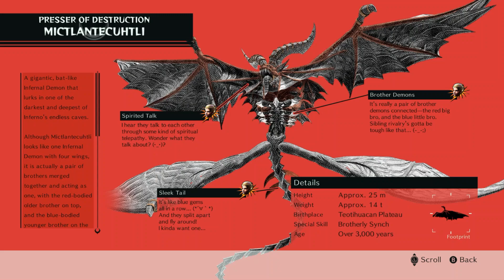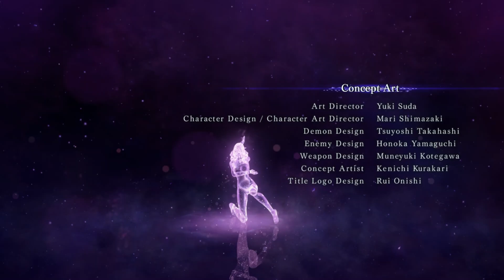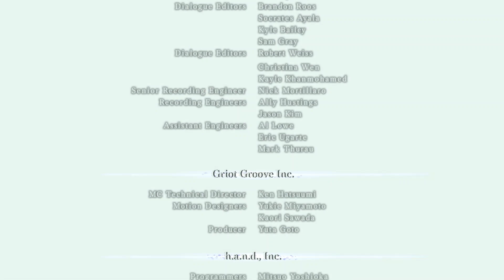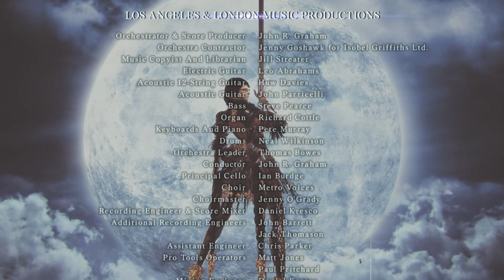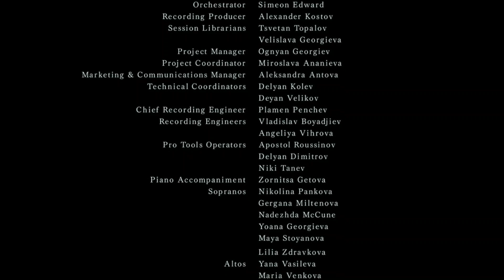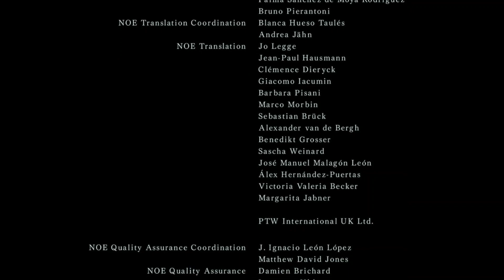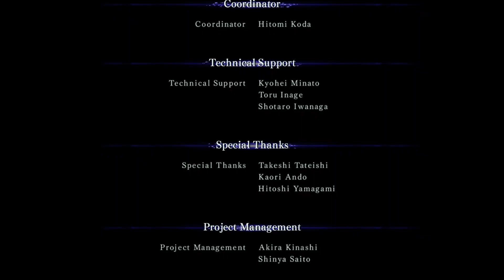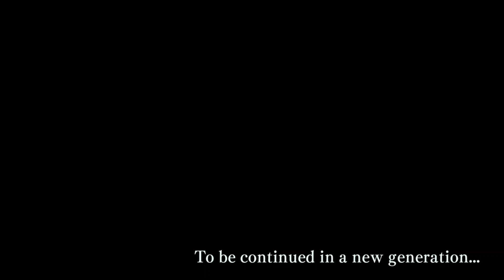Bayonetta 3: chapter 14 - the single truth (end and credits)